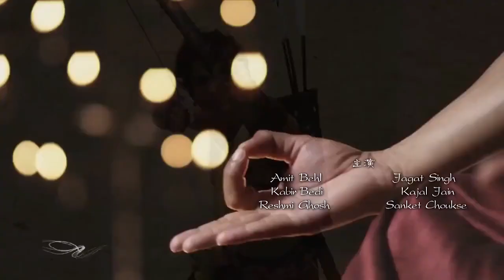佛陀020(印度語/中文字幕)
感恩諸佛，菩薩，祖師/高僧/大德/護法善神，十方三世眾生及父母，所有故事內人物/製作組/參與單位/流通轉載的朋友們(寫樂)。阿彌陀佛 🙏🙏🙏

*(念佛天天三萬聲， 終此一生不變改，您我臨欲命終時， 必見彼佛阿彌陀。) 阿彌陀佛 🙏🙏🙏